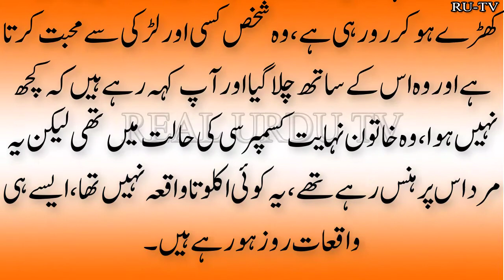Mara Shohar | میرا شوہر مجھے چھوڑ کرچلا گیا کیونکہ اسے ایک لڑکی ۔